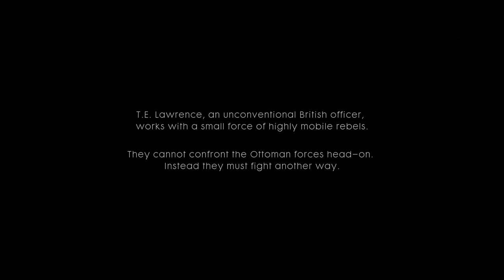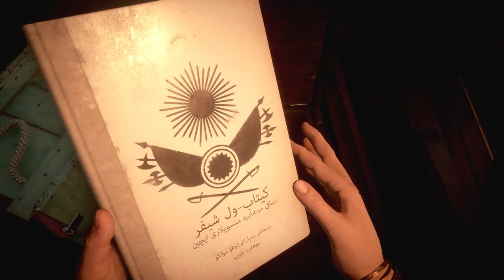Battlefield 1 : Nothing is written "HIDEN IN PLAIN SIGHT" - Gameplay Walkthrough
Taking place in the spring of 1918, Play as Zara Ghufran, a rebellious Badawi girl from Arabia who fights alongside British intelligence officer T. E. Lawrence to weaken the Ottoman occupation of the Arabian Peninsula.
Battlefield 1 : Nothing is written "HIDEN IN PLAIN SIGHT" part.1

PREVIOUS MISSION VIDEOS :
The Runner is a War Story set in the Battle of Gallipoli in Turkey in 1915. Play as Australian soldier and veteran of the Second Boer War, Frederick Bishop.